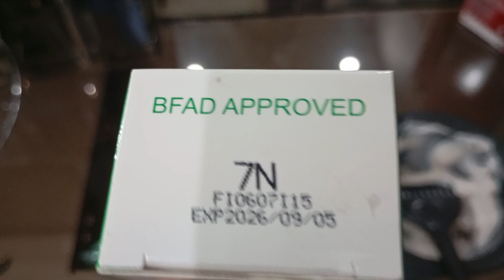COLOR 7. N. BREMOD IS VERY. VERY BEUTEFULL